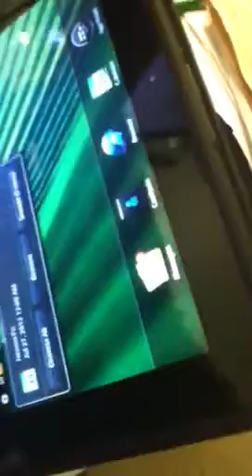Blackberry Playbook Portfolio Case Review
A review of the portfolio case for the tablet.